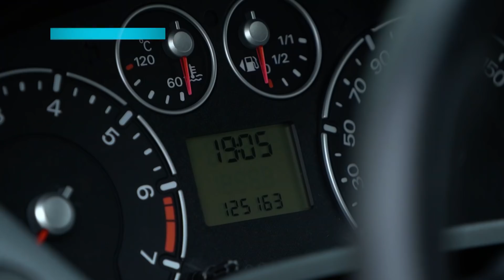Mały miejski samochód z dynamicznym silnikiem!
Oglądaj "Zakup Kontrolowany" w sobotę o 12:30 w TVN Turbo oraz Player.pl
Adam Kornacki spotka się z Kasią, która odłożyła 9 tysięcy złotych na swoje pierwsze auto - ma ono być możliwie ekonomiczne i niezawodne, a dobre wyposażenie byłoby mile widziane, choć niekonieczne. Pokażemy jej cztery zróżnicowane rocznikowo i nadwoziowo propozycje z trwałymi silnikami benzynowymi.